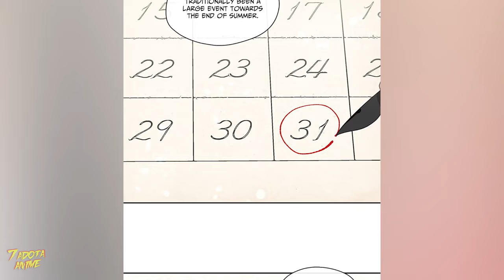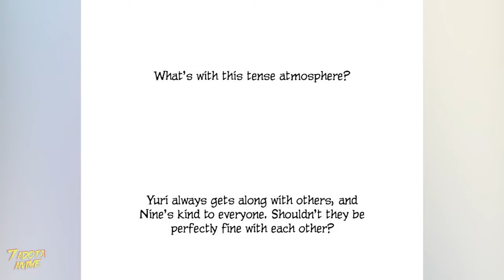After Becomes The VILLAINESS Of The Story She Gets EVERYTHING She Wants part 2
# Welcome to Ghost Anime: Your Ultimate Anime Hub!

Dive into the colorful world of anime with Ghost Anime, your go-to channel for comprehensive summaries, insightful analyses, and the latest updates from the anime universe!

## What We Offer:

### 🌟 Popular Anime Series Breakdowns:
Explore in-depth summaries of fan favorites like:
- Attack on Titan (Eren's epic journey)
- Demon Slayer
- Naruto
- One Piece
- Black Clover
- Haikyuu
- Tokyo Ghoul

### 🎭 Diverse Anime Genres:
We cover it all:
- Romantic and School Anime
- Heartwarming Love Stories
- Legendary and Magical Anime
- Latest Japanese Anime Releases

### 🆕 Seasonal Spotlights:
Stay updated with our coverage of:
- Seasonal anime (Fall, Winter, Spring, Summer)
- Yearly roundups (like our 2021 Anime Special)
- Exciting new releases and must-watch series

### 🎬 Anime Movie Magic:
Don't miss our takes on anime films like:
- "A Silent Voice"
- "Mirai"

### 🔍 Unique Anime Insights:
Discover hidden gems and intriguing plots:
- "The girl every guy dreams of, but she has a strange condition" (Komi Can't Communicate)
- "They love each other but can't confess their feelings" (Love Me, Love Me Not)
- "A deaf girl bullied at school decides to disappear" (A Silent Voice)

### 📅 Regular Content:
- Daily anime updates
- Character spotlight stories
- Funny anime moments compilations

## Why Choose Ghost Anime?
- High-quality, accurate summaries
- In-depth character and plot analyses
- Diverse content covering all anime genres
- Perfect for both anime newbies and seasoned otakus

Whether you're looking for quick summaries, detailed analyses, or just fun anime content, we've got you covered!